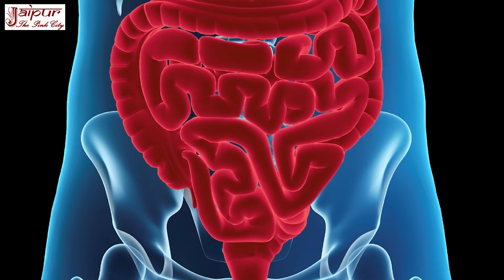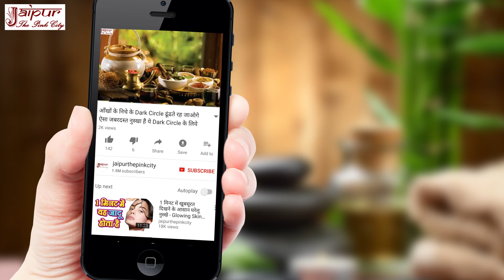बस 1 बार Apple जूस को इस तरह पी लो आपकी 100% आँतों की सफाई हो जाएगी, Detoxification Drink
आयुर्वेद में डिटॉक्सिफिकेशन (शरीर से विषाक्त पदार्थों को निकालने) के लिए सेब का जूस पीने का सुझाव दिया जाता है क्योंकि सेब में कई ऐसे गुण होते हैं जो शरीर की सफाई और पुनरुत्थान प्रक्रिया को बढ़ावा देते हैं। यहाँ कुछ कारण दिए जा रहे हैं कि आयुर्वेद में सेब का जूस क्यों प्रभावी माना जाता है:

1. **फाइबर से भरपूर**:
   - सेब में फाइबर की मात्रा अधिक होती है, विशेष रूप से पेक्टिन नामक एक घुलनशील फाइबर। यह फाइबर आंतों की सफाई में मदद करता है और विषाक्त पदार्थों को बाहर निकालने की प्रक्रिया को तेज करता है। यह पाचन तंत्र को सुचारू रखता है, जिससे कब्ज की समस्या नहीं होती और आंतों में जमा विषाक्त पदार्थ बाहर निकल जाते हैं।

2. **एंटीऑक्सीडेंट गुण**:
   - सेब में विटामिन C और फ्लेवोनोइड्स जैसे एंटीऑक्सीडेंट होते हैं, जो शरीर में मुक्त कणों (free radicals) को बेअसर करने में मदद करते हैं। ये मुक्त कण शरीर में विषाक्तता और क्षति का कारण बन सकते हैं। एंटीऑक्सीडेंट्स शरीर को इनसे बचाने में सहायक होते हैं और कोशिकाओं को स्वस्थ बनाए रखते हैं।

3. **यकृत (लीवर) की सफाई**:
   - आयुर्वेद में सेब को लीवर के लिए लाभकारी माना जाता है। सेब का जूस लीवर को डिटॉक्स करने में मदद करता है, जिससे लीवर की कार्यक्षमता बेहतर होती है और शरीर से विषैले पदार्थों को बाहर निकालने की प्रक्रिया में तेजी आती है।

4. **मूत्रवर्धक (Diuretic) गुण**:
   - सेब का जूस शरीर में मूत्र उत्पादन को बढ़ाता है, जिससे शरीर से अतिरिक्त पानी और नमक बाहर निकल जाता है। यह प्रक्रिया किडनी और मूत्र प्रणाली को साफ रखने में मदद करती है और विषाक्त पदार्थों को जल्दी बाहर निकालती है।

5. **क्षारीय प्रभाव (Alkalizing Effect)**:
   - सेब का जूस शरीर में क्षारीय प्रभाव डालता है, जिससे शरीर के पीएच स्तर को संतुलित किया जा सकता है। यह रक्त को शुद्ध करने और विषाक्त पदार्थों को हटाने में मदद करता है, जिससे शरीर में डिटॉक्सिफिकेशन की प्रक्रिया को बढ़ावा मिलता है।

इन सब गुणों के कारण आयुर्वेद में सेब के जूस को प्राकृतिक डिटॉक्सिफिकेशन के लिए अत्यधिक फायदेमंद माना जाता है। यह न केवल विषाक्त पदार्थों को बाहर निकालने में सहायक होता है, बल्कि शरीर को ऊर्जा और ताजगी भी प्रदान करता है।